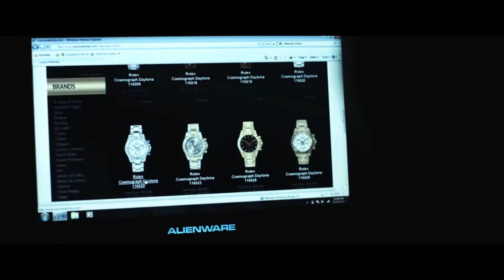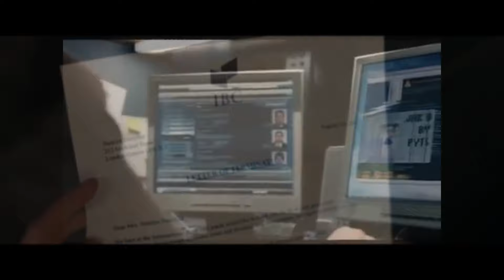Hacker Filmleri - En İyi 10 Film Önerisi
Merhaba filmseverler. Bu listemizin konusu "Hacker Filmleri". Listemizi oluştururken 2000'li yıllardan sonrasını baz aldık. Listemizi "İyi"den "En İyi"ye doğru değil karışık sıraladık. Sizin de izlediğiniz ve bu listede olmayan, izlemeye değer hacker film önerisi varsa lütfen yorumlarda belirtiniz.

Listemizde yer alan filmler:
1. Snowden (2016)
2. Zor Ölüm 4.0 - Live Free or Die Hard (2007)
3. Ejderha Dövmeli Kız - The Girl with the Dragon Tattoo (2011)
4. Ben Kimim? - Who Am I (2014)
5. Wikileaks_ Beşinci Kuvvet - The Fifth Estate (2013)
6. Kartal Göz - Eagle Eye (2008)
7. Kod Adı Kılıçbalığı - Swordfish (2001)
8. ?
9. ?
10. ?

Tüm resimler ve videolar, Youtube ‘’Genel  Kullanım’’  ve ‘’Adil Kullanım’’ 'anlaşması kapsamında kullanılmaktadır.Telif Hakkı ihlali yapılmamıştır, aksini düşünüyorsanız lütfen bizimle iletişime geçin:

Film izleyenlerin mutlaka bir "en"ler listesi vardır. Biz de bu kanalımızda genel izleyici kanısına ve filmlerin türlerine göre en iyi film listeleri oluşturduk. Görüş ve önerileriniz bize yol gösterecektir. İyi seyirler...